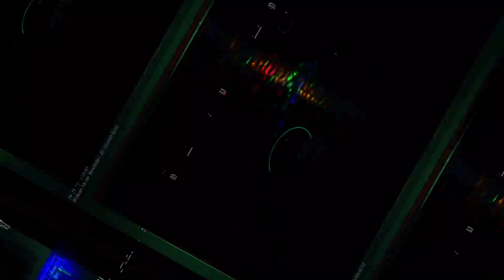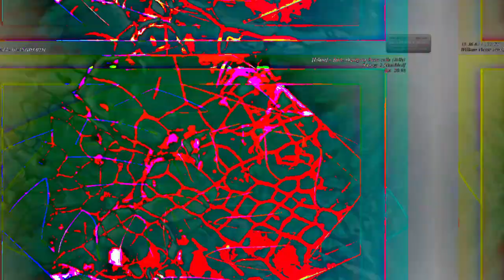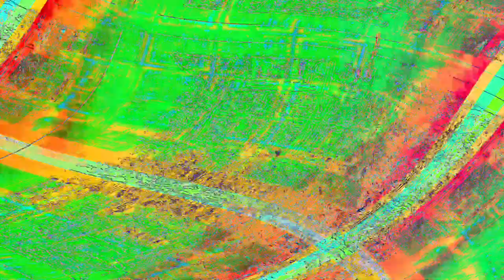[EPILEPSY WARNING] Movie 23 06 10 13h57m40s